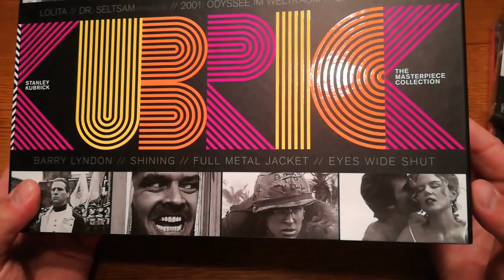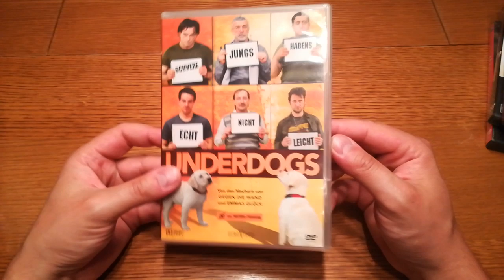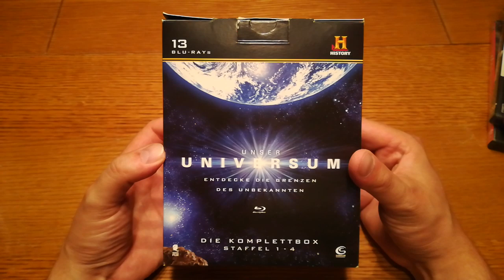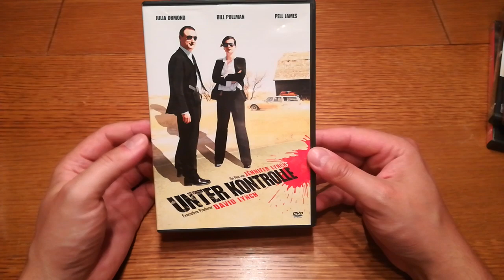Vorstellung Filmsammlung Uu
In diesem Video stelle ich alle Filme aus meinem Haushalt mit dem Anfangsbuchstaben U vor.